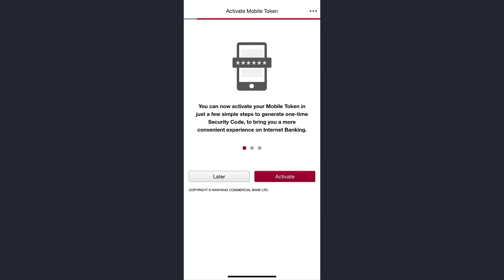Nangyang Commercial Bank Hong Kong | NCB | Online Banking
In this video i will guide you how yo can get mobile token number of mobile banking of Nang Yang Commercial Bank (NCB) Hong Kong.